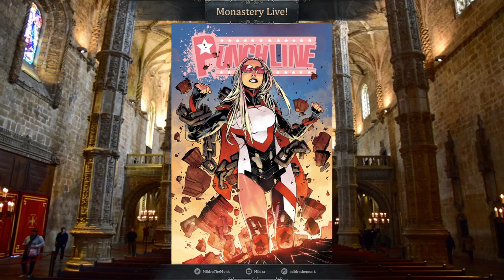Interview with Bill Williams on Punchline